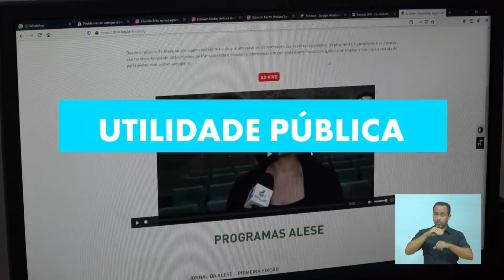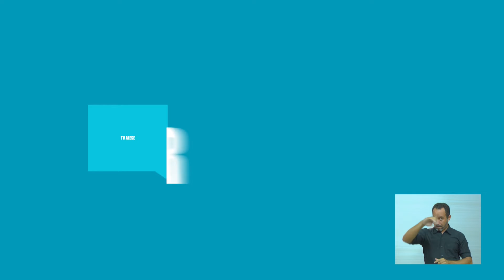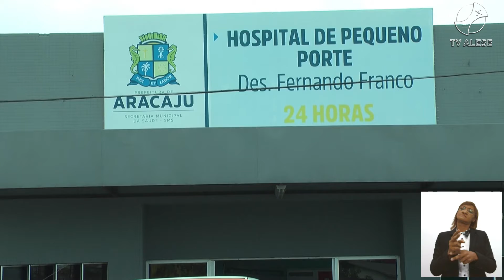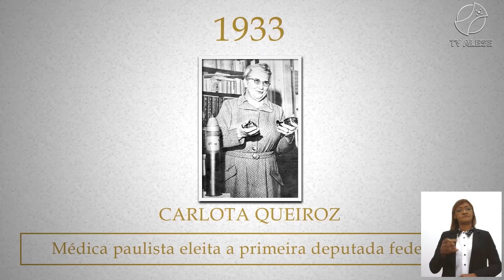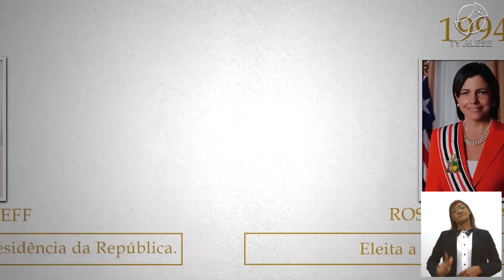Alese Notícia - EDIÇÃO MEIO DIA [COMPLETO 24/02/2021]